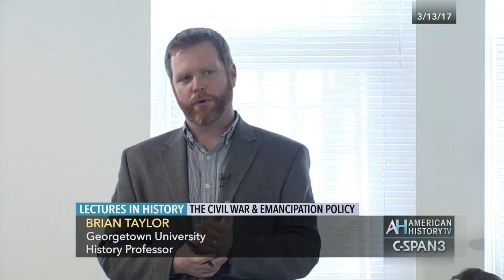Lectures in History: The Civil War & Emancipation Strategy Preview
Full Program Airs Saturday, May 20, 2017 at 8pm & midnight ET.